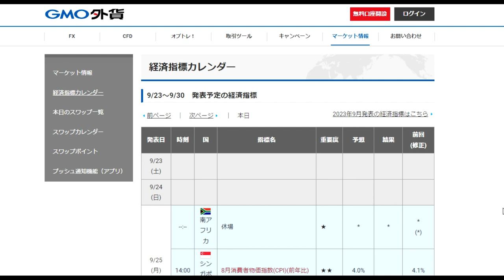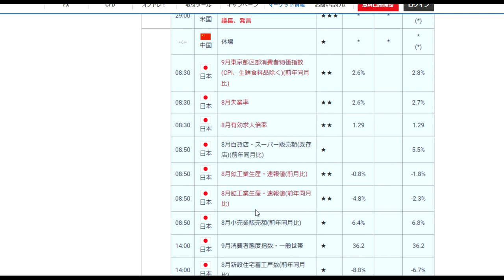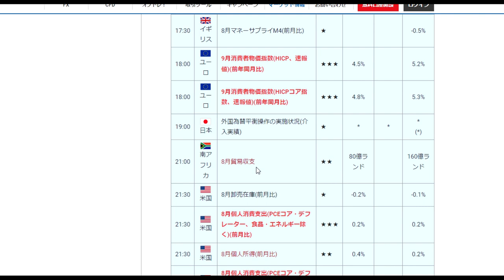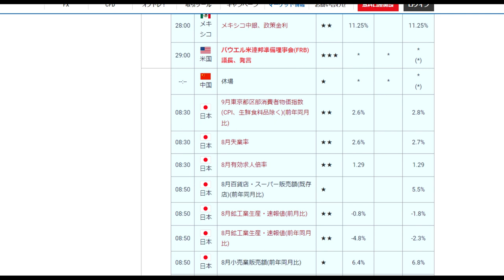【FX】39週目（9月25日～29日）ファンダメンタルズ解説